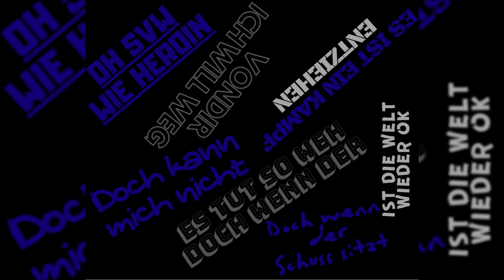SV Waldhof Mannheim 07 - 1.FC Kaiserslautern Südwest Derby 2020 Waldhof Hymne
Während alle Barackler und Waldhof Unterstützer die Waldhof Mannheim Vereins Hymne sangen, zeigten die Bergaffen mal wieder, was sie am besten können. Nämlich scheiße bauen am laufenden Band, ohne es auch nur zu merken. Die Schäden auf der Gästetribüne waren, wie immer, höher als in allen andern Saisonspielen zusammen.